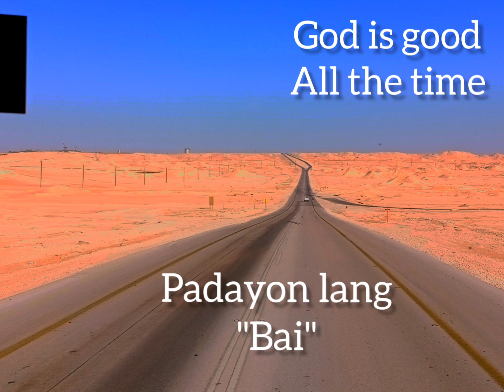padayon lang ta bisan unsa kalisod ang kinabuhi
good is good all the time